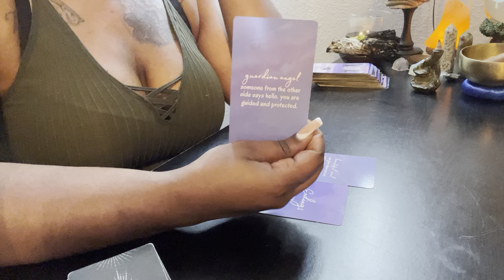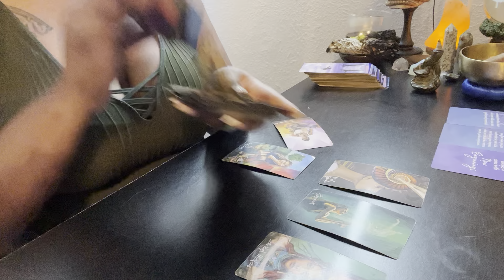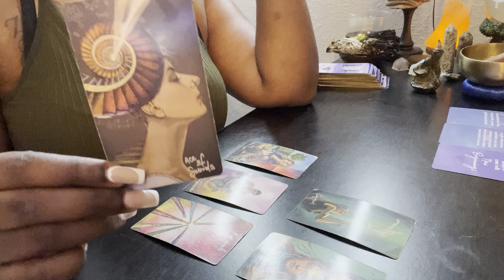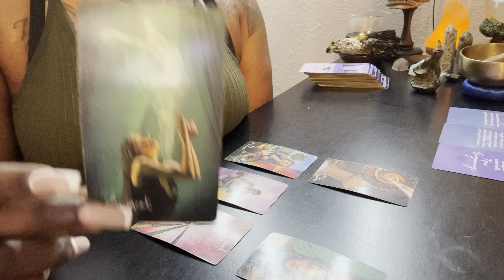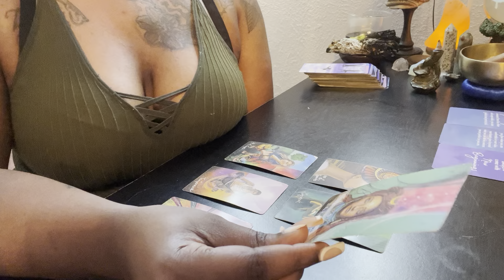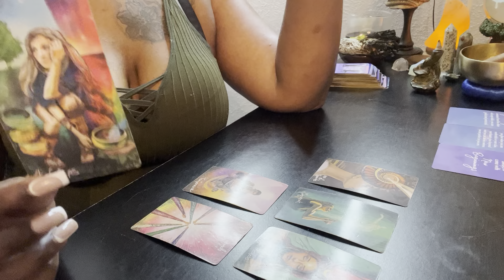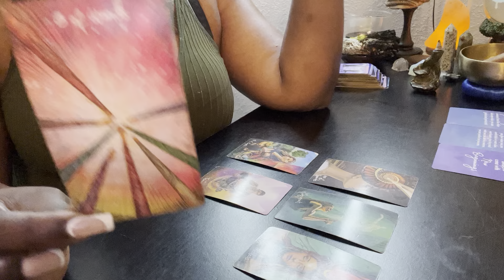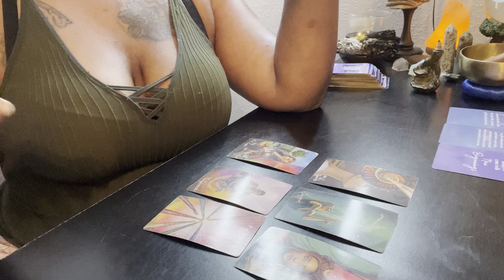Libra (2.27/3.5) " They In Your Energy , Real Bad"